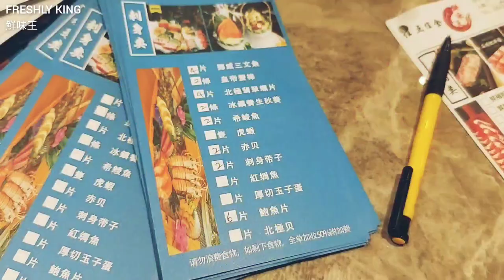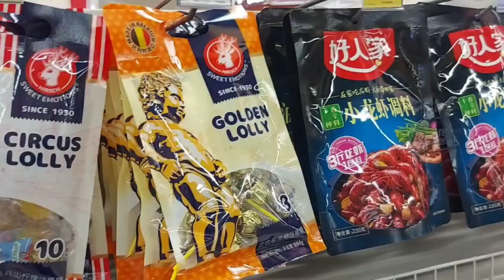試食澳門南灣自助火鍋放題 USD26 Hot Pot in Macau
試食澳門南灣自助火鍋放題

[鮮味王]
挪威三文魚 4片
皇帝蟹棒 2條
北極翡翠螺片 4片
冰鎮養生秋葵 2條
希鯪魚 2片
赤貝 2片
刺身帶子 4片
鮑魚片 6片

三文魚寿司 4粒
火炙三文魚腩寿司 2粒
火炙芝士三文魚寿司 2粒

盬燒大海蝦 4
七味青花魚 4
香草牛油青口 6
香辣牛肋骨 4
黑椒一口牛 4
鹽燒大牛舌 1
香辣雞軟骨 2

金菇肥牛卷 1
韓式豬排 1

牛柏葉 2
美國肥牛 4
日本蟹柳 1
鮮豬紅 2
鴨紅 1
九吐 4
鯊魚肚 1

BGM
Vexento - Lonely Dance